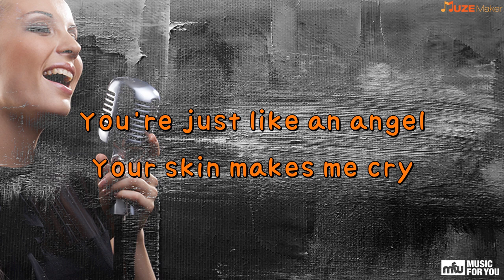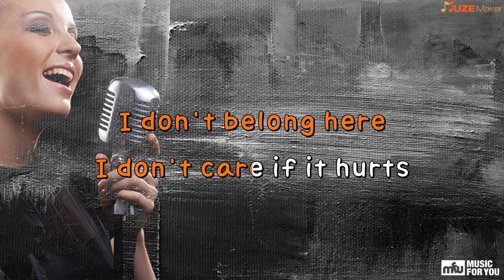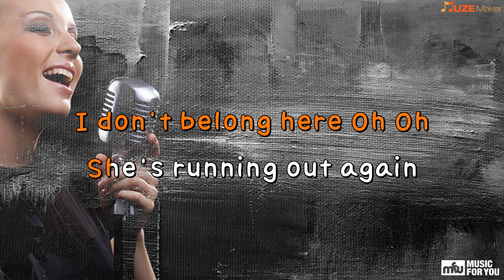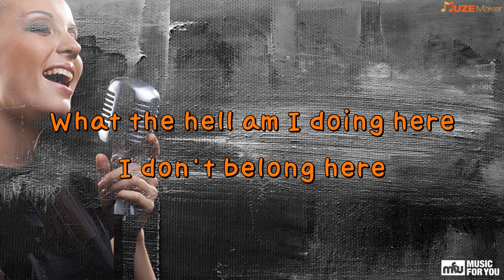CREEP - Radiohead (Instrumental & Lyrics)